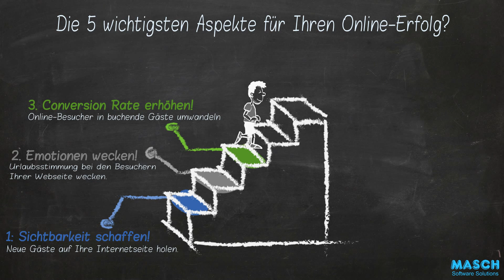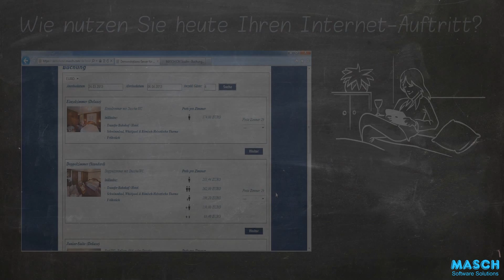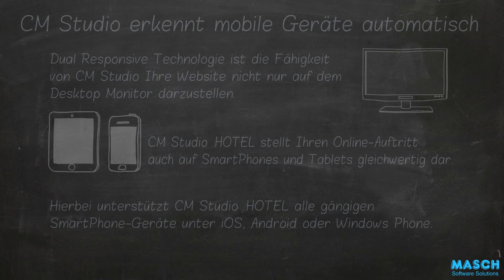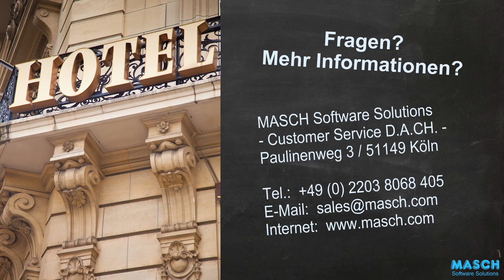CM Studio .HOTEL - Produktpräsentation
Der CM Studio .HOTEL Manager ist der Kern
Ihrer neuen Online-Anwendung.

Der Hotel-Manager bietet Ihnen folgende Basis-Funktionen:

Die Pflege der Zimmerkategorien inkl. der Hinterlegung von geeignetem Fotomaterial. Jede Zimmerkategorie wird dabei neben einem repräsentativen Bild mit den not wendigen Merkmalen erläutert, so das der Gast sich ein genaues Bild über die Austattungsmerkmale
und die mit der Kategorie verbundenen Services machen kann.
Alle Bilder werden sowohl in Vorschau- als auch in hochauflösender Qualität hinterlegt. Mit einem einfachen Mausklick auf das Vorschaubild kann der Gast jederzeit in die Detailansicht wechseln.

Die Hinterlegung der Preislisten erfolgt auf Basis der Saison-Einteilungen. Hierbei obliegt es jedem Hotelier, wie er die Saisonabschnitte in individuell von ihm definierte Zeitfenster unterteilt.
Die Preise können als fixe Preise je Kategorie oder als Preisspanne, mit Minimum- und Maximum-Preis, hinterlegt werden.

Die Darstellung von Pauschalangeboten und saisonalen Specials, in denen neben dem jeweiligen Preis vor allem die enthaltenen Sonderleistungen von essentieller Bedeutung für Ihre Gäste sind,
können parallel zu den regulären Preisen, gesondert gepflegt und auf der Internetseite angepasst, dargestellt werden.

Eine Währungsschnittstelle zur Definition des jeweiligen Umrechnungsfaktors zwischen nationaler Währung und Fremdwährungen, in denen Ihr Angebot innerhalb des Internetauftritts angezeigt werden soll.

Die Verwaltung der Buchungsanfragen erfolgt über individuell gestaltbare Formulare, die Ihre Mitarbeiter mit Hilfe von übersichtlichen Ergebnislisten und über das integrierte Historienarchiv
auswerten und bearbeiten können.